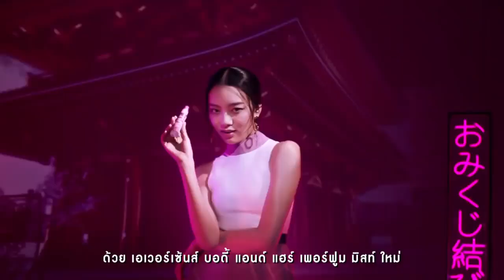Eversense-ASAKUSA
Product : Eversence
Title : Asakusa
Production : Bourbon
Director : Phiratee (Jaa)